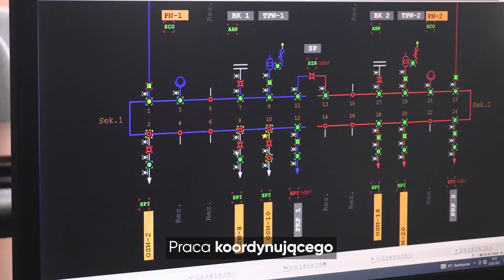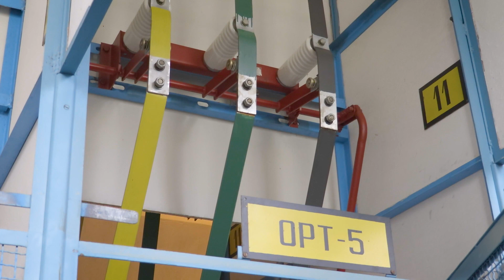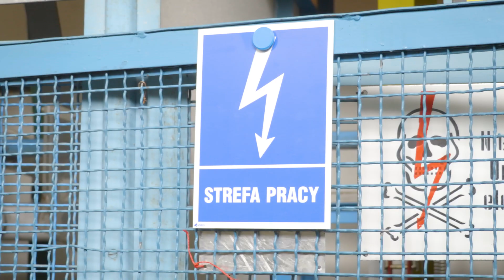Eksploatacja urządzeń elektroenergetycznych | Praca przy wyłączonym napięciu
Zgodnie z zapisami aktualnego rozporządzenia w sprawie BHP przy urządzeniach elektroenergetycznych, par. 23 pkt 1
Prace eksploatacyjne przy urządzeniach elektroenergetycznych mogą być wykonywane:
1) pod napięciem 2) w pobliżu napięcia 3) przy wyłączonym napięciu.

Wspólnie ze specjalistami z Ośrodka Szkoleniowego ZIAD Bielsko-Biała oraz energetyki dystrybucyjnej przygotowaliśmy film w którym krok po kroku przedstawiamy prawidłowy sposób przygotowania urządzenia elektroenergetycznego do pracy w technologii „przy wyłączonym napięciu”.

Napiszcie w komentarzach czy stosujecie takie zasady.
Czy w waszych organizacjach stosuje się może inne metody?